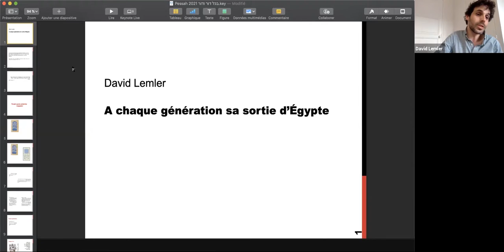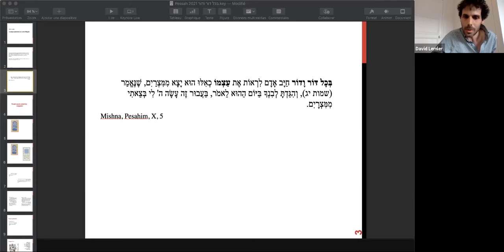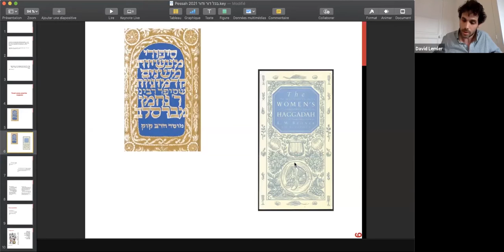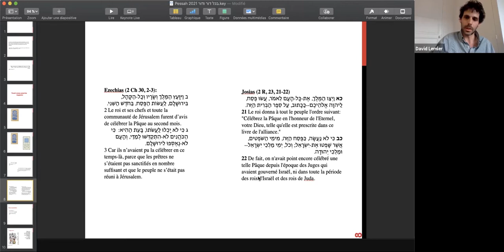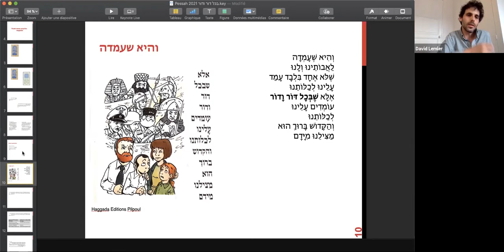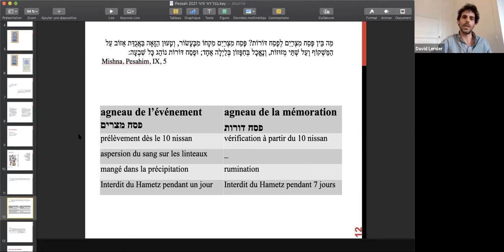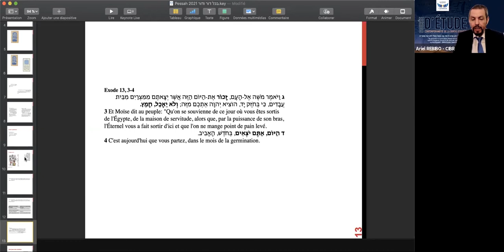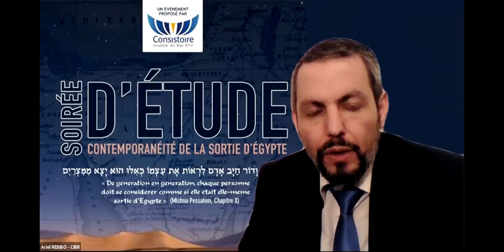Soirée d'étude du 31/03/2021 - Consistoire Israélite du Bas-Rhin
Une émission présentée par le Consistoire Israélite du Bas-Rhin

Retrouvez la soirée d'étude sur le thème de de la Contemporanéité de la Sortie d'Égypte, présentée par le Rabbin Ariel Rebibo avec David Lemler et Catherine Chalier.